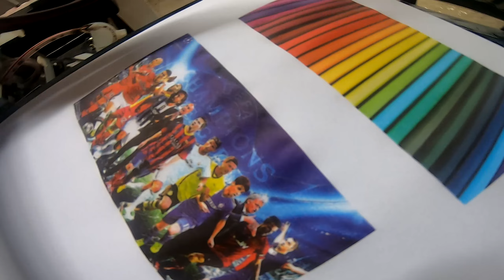DTF L1800 Roll To Roll Relay - PART 2